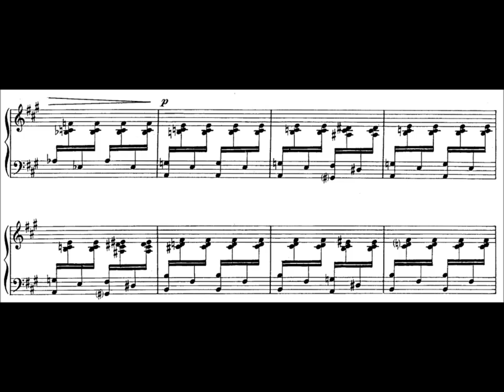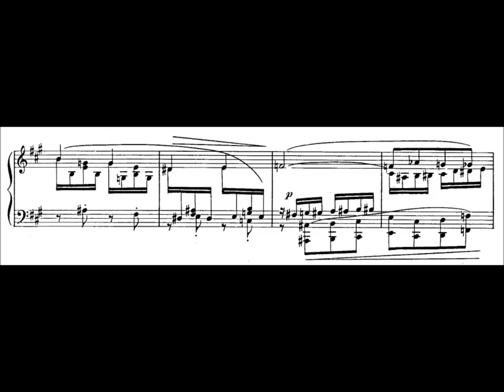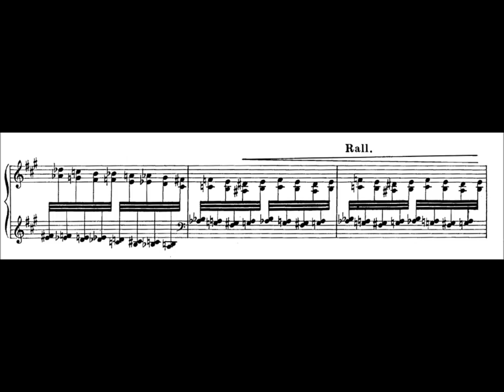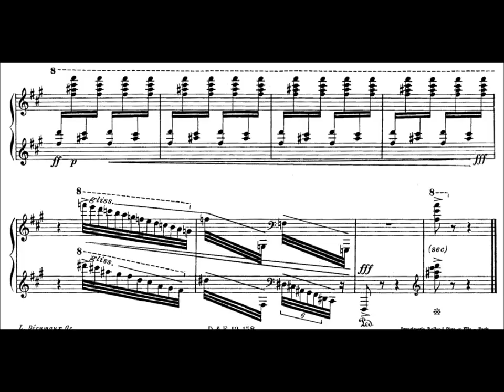Pierre Sancan - Toccata (audio + sheet music)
Pierre Sancan (24 October 1916 in Mazamet – 20 October 2008 in Paris) was a French composer, pianist, teacher and conductor. Along with Olivier Messiaen and Henri Dutilleux, he was a major figure among French musicians in the mid-twentieth-century transition between modern and contemporary eras; but outside France his name is almost unknown.

Born in Mazamet in the South of France, Sancan began in musical studies in Morocco and Toulouse before entering the Conservatoire de Paris where he studied with Jean Gallon, and where he took conducting with Charles Munch and Roger Désormière, piano with Yves Nat, and composition with Henri Busser.

In 1943, he won the Conservatoire's Prix de Rome for composition, with his cantata La Légende de Icare, but did not assume a regular teaching post there until 1956 when his former master Yves Nat retired. Sancan held this job until his own retirement in 1985. He lived another 23 years, to the age of 92, but his later years were compromised by Alzheimer's Disease.

As a pianist, Sancan was most prominently seen in his role as accompanist to the great cellist André Navarra. And his recordings of Ravel's two piano concertos with conductor Pierre Dervaux, and Mozart 4-hand Concertos with Jean-Bernard Pommier, were highly praised upon their release in the 1960s, but are now deleted.

As a piano teacher, Sancan helped to train such luminaries as Michel Béroff, Selman Ada, Abdel Rahman El Bacha, Emile Naoumoff, Jean-Bernard Pommier, Daniel Varsano, Jean-Efflam Bavouzet, Jacques Rouvier, Jean-Marc Savelli, and Jean-Philippe Collard who has recorded Sancan's Piano Concerto. Sancan's Sonatine for flute and piano (1946) is his best-known work, and has been a popular staple for flute players since its publication, but little else of his oeuvre is well known. Sancan also composed a Violin Concerto, at least three ballets, a Symphony for Strings (1961), and an opera Ondine (1962). Some of his shorter piano pieces, such as Boîte à musique and the Toccata, have caught on as encore pieces.

Sancan sought to reconcile contemporary performance techniques with the harmonic language of Debussy, a composer of whom Sancan was an expert interpreter.

(Wikipedia)

(Performance by: Werner Haas)
Original sheet music: I forgot the exact link, sorry.